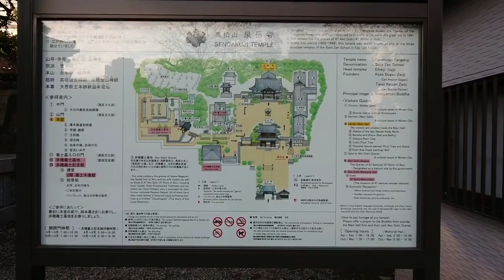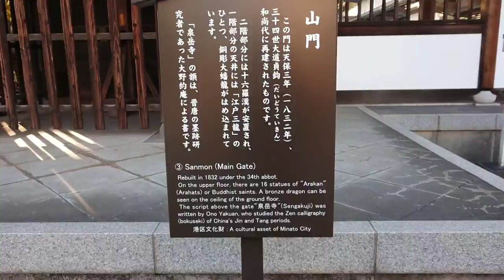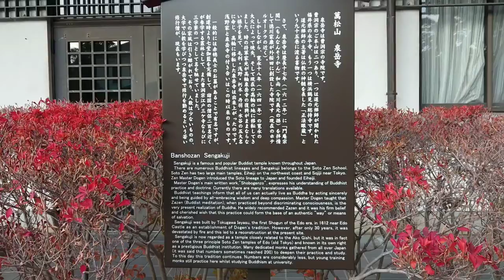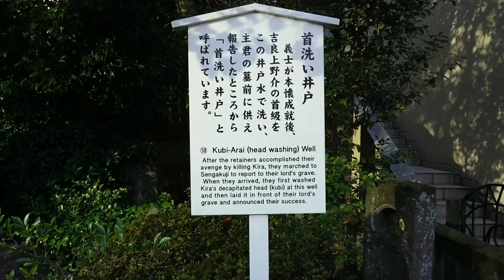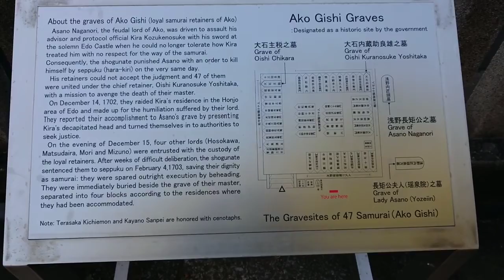47 Ronin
The revenge of 47 Ronin is an 18th-century historical event and a national legend of Japan.

In March 1701, lord Asano Takuminokami of Ako (today's Hyogo Prefecture) attacked lord Kira Hozukenosuke at Edo castle. Asano lost patience after repeatedly being provoked and treated arrogantly by Kira, but failed to kill him in the attack. On the same day, Asano was sentenced to commit seppuku (ritual suicide), while Kira was not punished at all, despite the contemporary custom of punishing both parties in similar incidents. In addition, the whole Asano family was removed from power, leaving Asano's samurai without a job and a strong will to avenge their unfairly punished master. For over one and a half years, the samurai prepared the avenge under difficult circumstances.

On December 14, 1702, the remaining group of 47 Ronin under their leader Oishi Kuranosuke, finally succeeded to avenge their master by killing lord Kira in his mansion. Afterward, they carried Kira's head to Sengakuji, and were later sentenced to commit seppuku